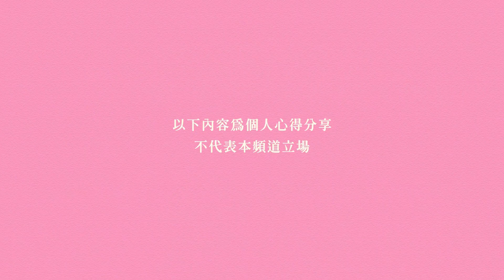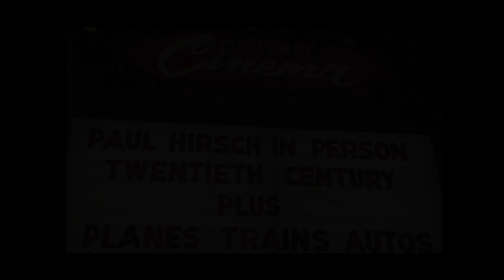剪接室裡的故事大師：縱橫好萊塢50年、操刀《星際大戰》《不可能的任務》，奧斯卡金獎剪接師的傳奇人生、永不過時的奪金法則及大導演的幕後祕辛｜今天讀什麼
你知道嗎？一部電影其實可以拍三次──一次在編劇筆下，一次在拍攝現場，最後一次（或許也是最重要的一次），就在剪接師的手中！

「剪接」，是一份什麼樣的工作？保羅‧赫希說，當今電影業已然成為美術、攝影、表演等最卓越多重的視覺藝術薈萃之地，而「剪接」一職必須擁有綜觀上述領域的超凡學養才能勝任。好的剪接能讓一部電影從「好」變成「傑出」；剪接師不僅止於用畫面「說故事」，而是「影像表演者」；一位優秀的剪接師雖然沒有最終裁量權，卻能夠擔任「故事醫生」，在影片後製階段，發揮製片人、導演、主創演員、發行商都不得不聽從的重大影響力。

從《星際大戰》、《魔女嘉莉》、《啟動原始碼》等劃時代巨片在製作上的獨到突破，到近半世紀好萊塢面臨電影概念與硬體技術劇烈革新、潮流與市場巨幅波動的影史大事件現場，本書不僅是一位傳奇人物精采傳記，更是一部好萊塢的精華斷代史，獲列重度影迷必讀書單，亦是電影剪接與影視幕後的專業人士架上必收的教父級寶典。